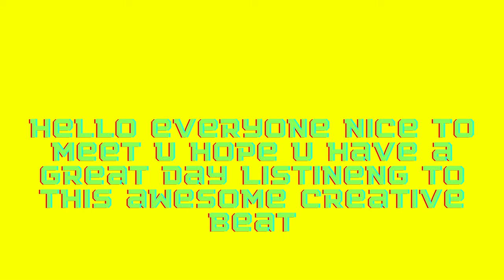[FREE] Youngin Savage x Kmoney Starstruck 2022-23 Pain type beat/instrumental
Don't forget the album is coming out